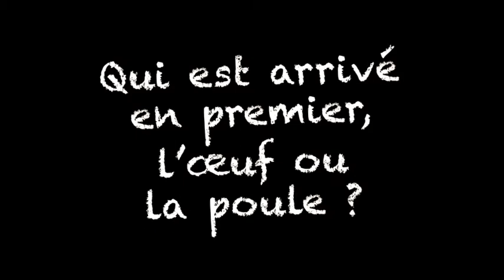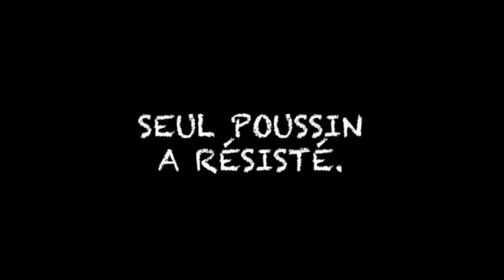Les aventures de Poussin Ier : "Cui suis-je ?"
Qui de l'oeuf ou de la poule est arrivé en premier ? Pourquoi une vache n'aurait-elle pas le droit de se prendre pour un papillon ? Où vais-je quand je dors ? Avec les aventures de Poussin 1er, découvrez comment les doutes et les questionnements existentiels d'un poussin, vont mettre la basse-cour dans tous ses états.

Eric-Emmanuel Schmitt, conteur des temps modernes, associé au génie de Janry, décide de s'exprimer pour la première fois en bande dessinée. Une savoureuse fable animalière au dessin expressif et truculent découpée en saynètes de quelques pages. Disponible le 6 septembre en librairie.